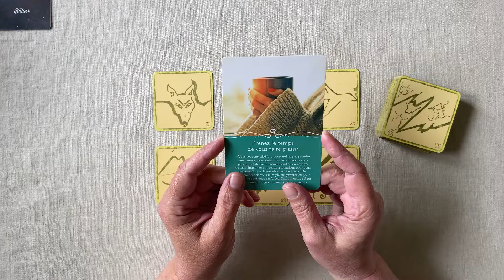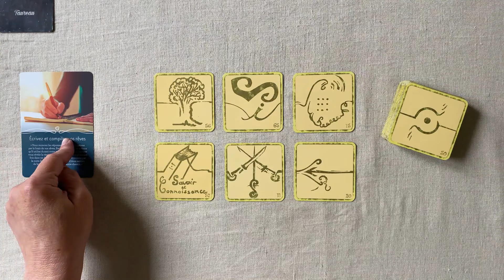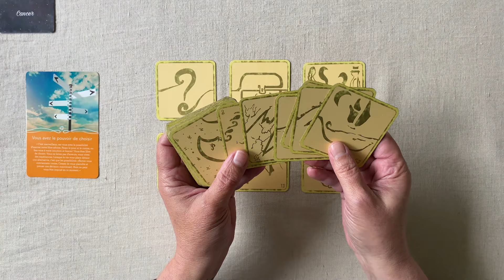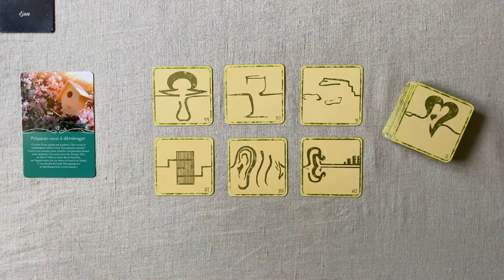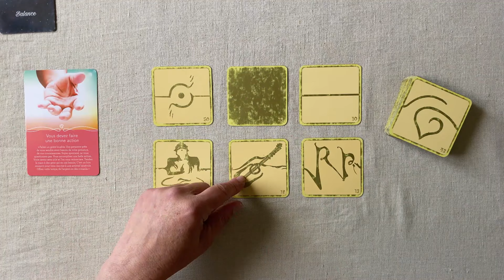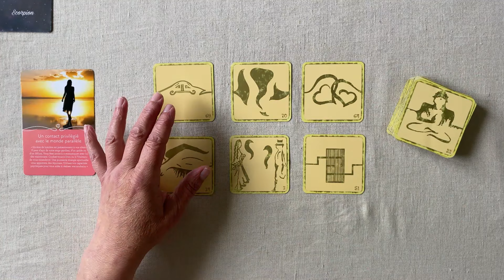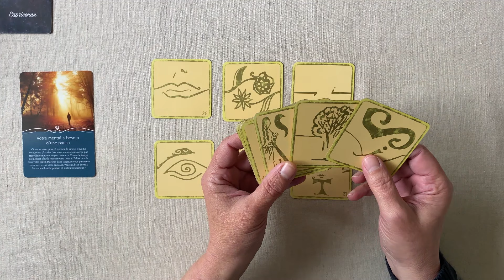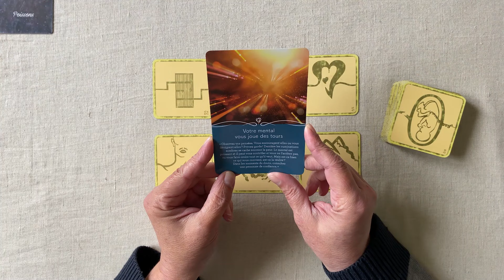MESSAGES HOROSCOPE VENDREDI 14 JUIN 2024 SIGNE PAR SIGNE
Horoscope du VENDREDI 14 JUIN JUIN  2024 SIGNE PAR SIGNE

00:08
03:53
07:12
11:31
14:41
18:14
21:28
25:31
30:17
34:28
37:53
40:48